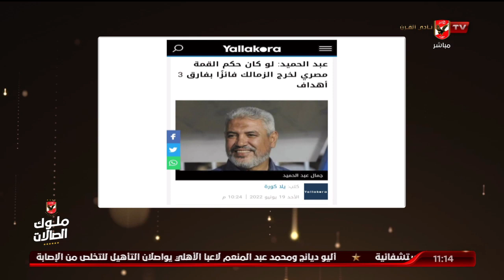شاهد تعليق الشاطر على تصريح الكابتن "جمال عبد الحميد": كلامك حقيقي "وعشان كدة الأهلي طلب حكام أجانب"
شاهد تعليق الشاطر على تصريح الكابتن "جمال عبد الحميد": كلامك حقيقي "وعشان كدة الأهلي طلب حكام أجانب" | البيت الكبير